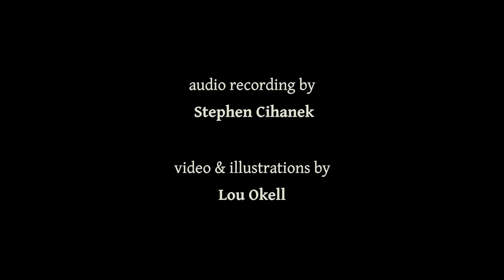A Child's Christmas in Wales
A dramatic reading of "A Child's Christmas in Wales" by Dylan Thomas, directed by Jane Farnol,
read by John Taylor
with Jackson Turner & Jack Hoyt, musical director Adam Snyder,
vocal director Stacey Snyder ,
audio recording by Stephen Cihanek,
video & sketches by Lou Okell,
produced by Brookfield Theatre